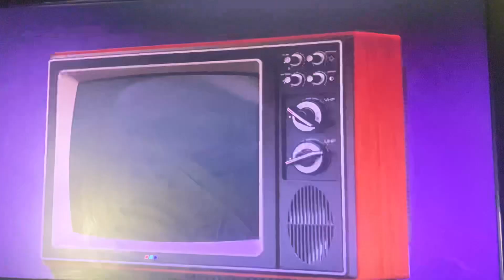A Filmways Television Presentation/Viacom (1969/1990)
Taken from today’s MeTV rerun of The Beverly Hillbillies. This came from the 16th episode of Season 7.